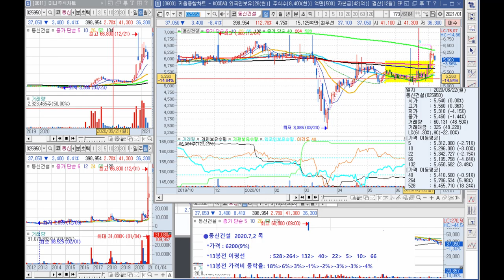Soaring stock moving average line, find common points■ 급등주 이평선, 주가 공통점 찾아보기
Soaring stock moving average line, find common points
■ 급등주 이평선, 주가 공통점 찾아보기
   ※1년중 500% 이상 급등주
   ※급등주들을 살펴보고 어떤 공통점이 있는지 함께 고민해보시겠어요?
     캡쳐 화면 다음 봉들은 직접 HTS에서 찾아보시기 바랍니다
      -- 저도 당연히 정답은 모릅니다. 그런데 뭔가 유사성이 있어 보이지 않나요?
      -- 우량주이면서 성장주인 종목을 찾아 장기 투자가 정답이겠만...
※ Over 500% of the recent year
    ※Would you like to look at the soaring stocks and consider what they have in common?
      Please find the following sticks directly on HTS.
       -- Of course I don't know the correct answer. But don't you see something similar?
       -- Long-term investment in search of stocks that are both superior and growth stocks is the answer...